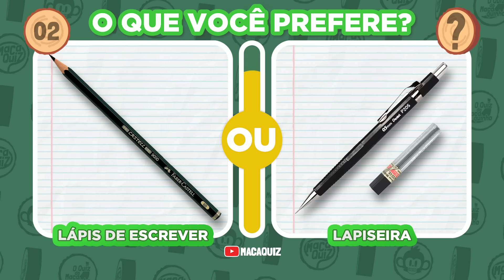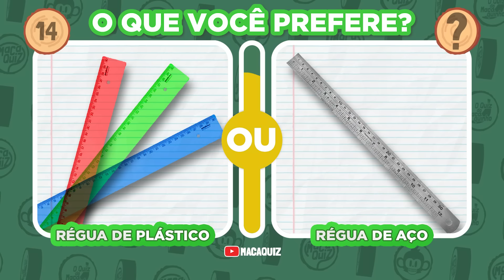30 NOVAS PERGUNTAS 🔄 O QUE VOCÊ PREFERE?📝 Edição: Materiais Escolares | jogo das escolhas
QUEM CLICAR AQUI SÓ VAI TIRAR NOTA BOA! 🙈🙈🙈

Gosto muito de variar os temas, curto demais cachorrinhos e gatinhos, de doces, de videogame, desenhos animados... já falei que gostamos de gatinhos e cachorrinhos??